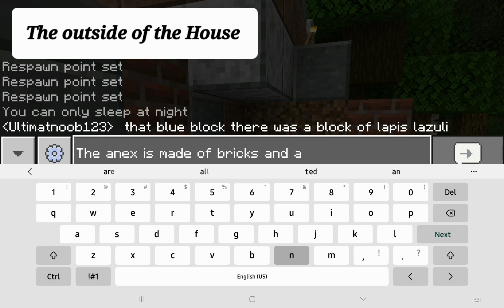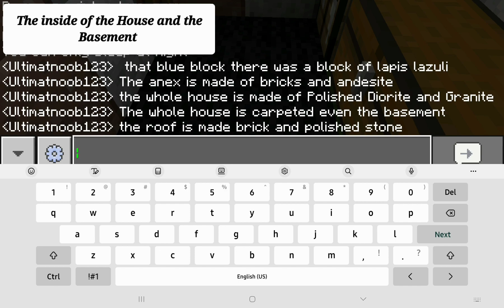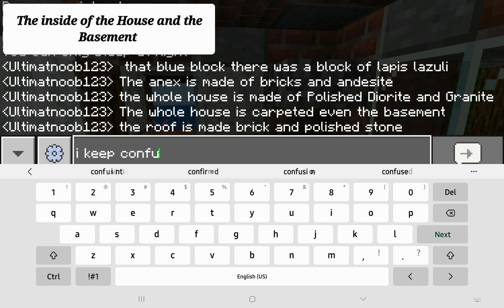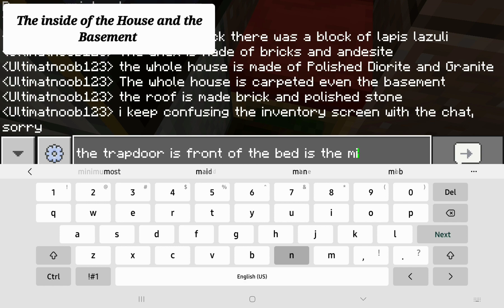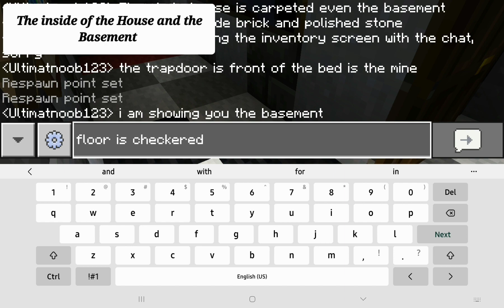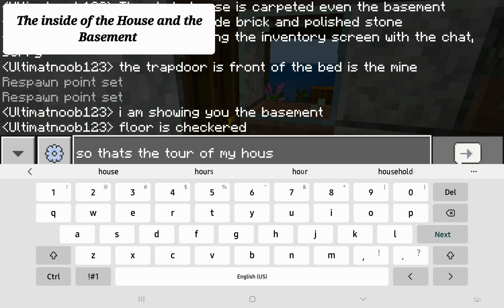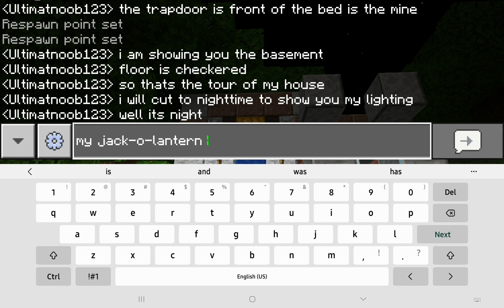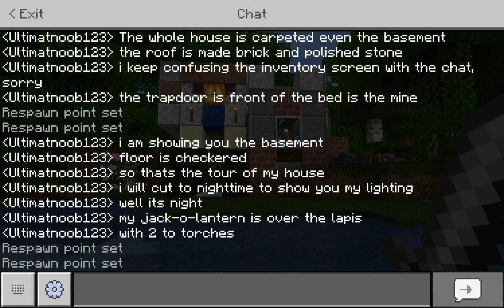Tour of My House in Minecraft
From next week I will start uploading MLG and falling on ___  from different heights damage test shorts. I will put out more exciting videos when I upload videos as I will mostly release shorts in the next 2-3 months

Shout out to @camman18 for motivating me to a YouTube channel and play Minecraft.